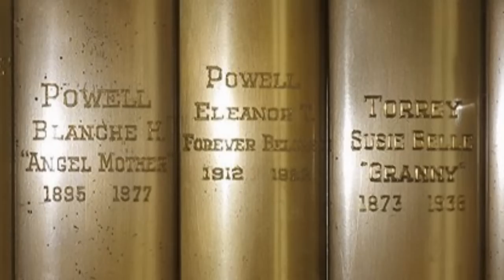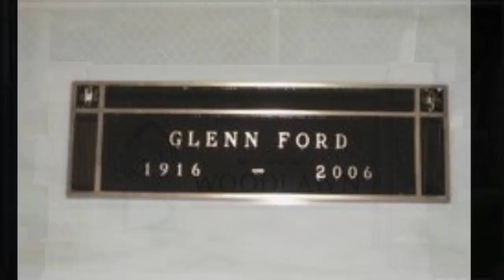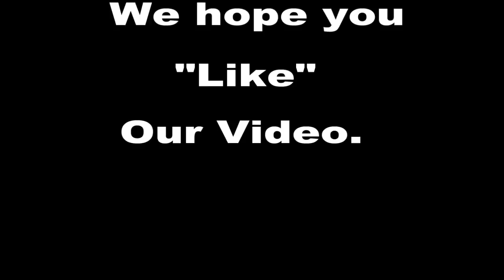Glenn Ford: (Jerry Skinner Documentary)